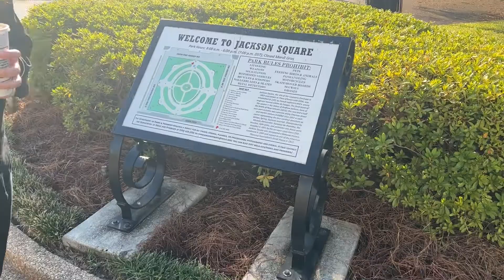New Orleans Beignets and Chicory Coffee!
Our first morning in New Orleans! YOOOOOO beignets are IT! This city truly is a non stop party (even in the early mornings) and we wouldn't have it any other way!